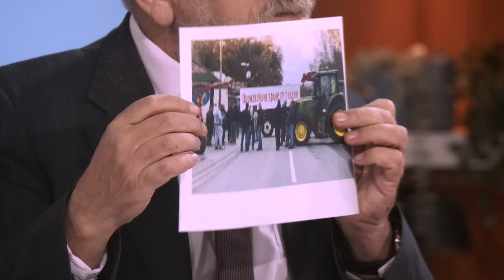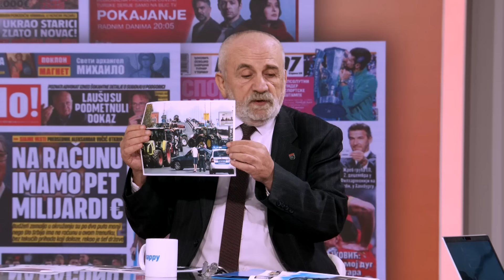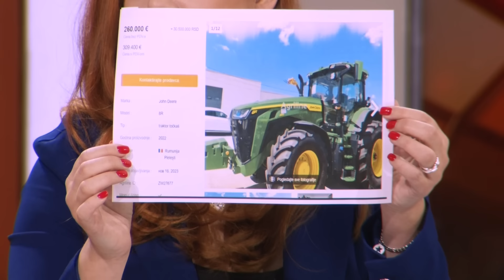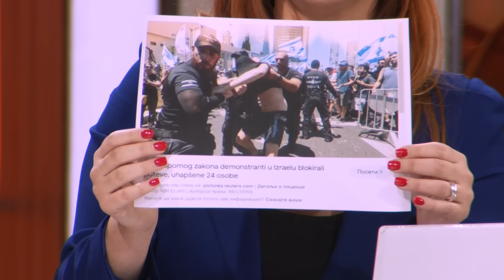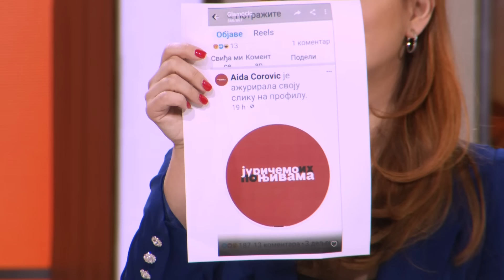Marijan Risticevic o protestima poljoprivrednika- "Protestvuju sa masinama od 200.000 - 300.000evra"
Gost: Marijan Rističević - Narodni poslanik